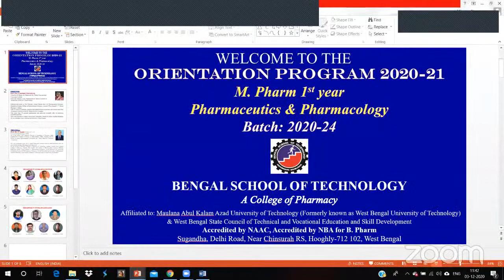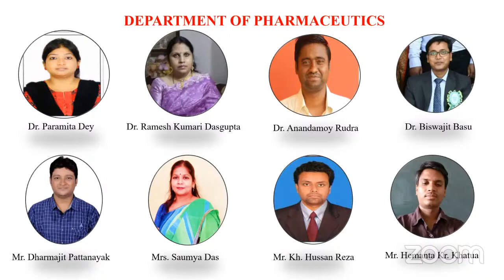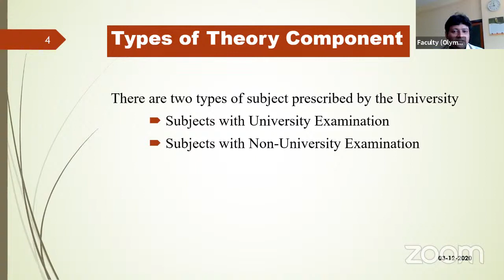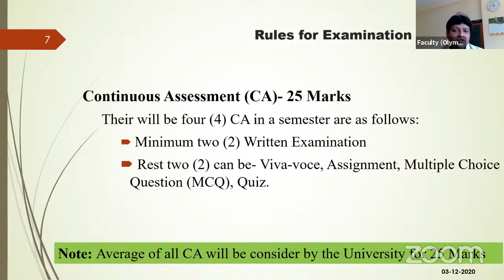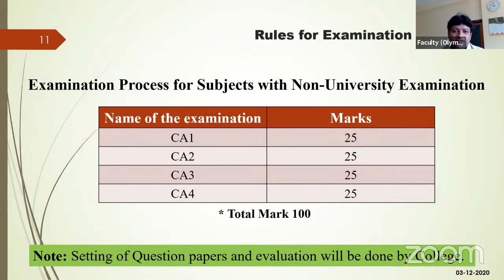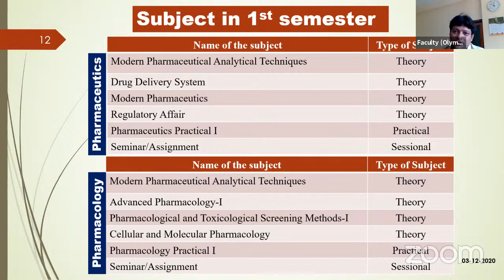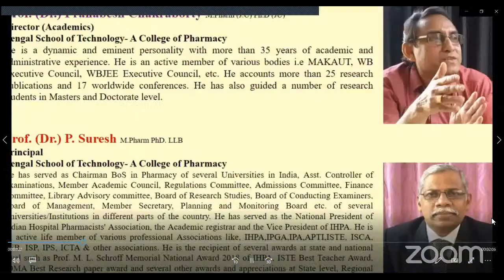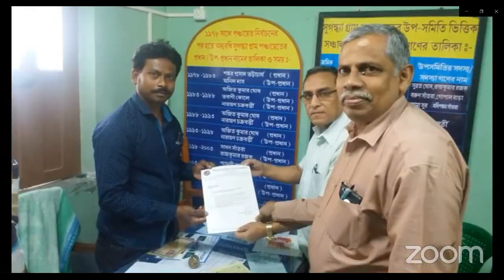Bengal School of Technology Orientation Program M. Pharm Pharmaceutics & Pharmacology